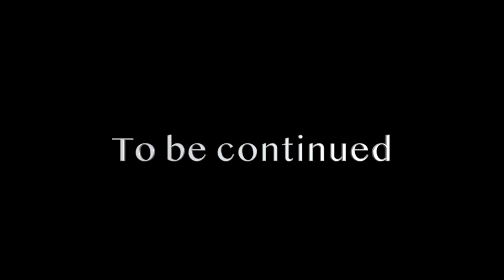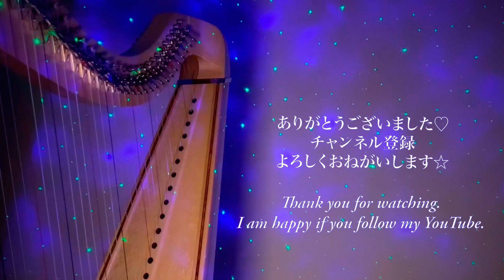対談「風の時代①〜音楽とインテリア」ウエストハウス杉山瑛一副社長×松岡みやび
Photograph,Editing and Interview by Eiichi Sugiyama
Hair&makeup by Kazuko Namitome

使用楽器:
クリスハープ 15弦
ミネルヴァホワイト47弦

ウエストハウスギャラリー様HP

0:00 〜オープニング〜
0:25 〜松岡みやび様のご紹介〜
1:29 〜ハープサロンのご紹介 、美しいインテリアについて〜
1:50 〜新しいハープサロンをオープンしたきっかけ〜
2:13 〜ハープを通した心と心のつながり〜
2:59 〜オーダーメイドで製作した美しい家具について〜
3:34 〜家具をウエストハウスギャラリーで購入していただいたきっかけ〜
4:26 〜ミヤビ・メソードについて（独自の新しいハープ奏法）〜
5:46 〜ミヤビ・メソードの特徴〜
6:54 〜ハープについて、コンクール弾き〜
8:06 〜ミヤビ・メソードを開発した背景、きっかけ〜